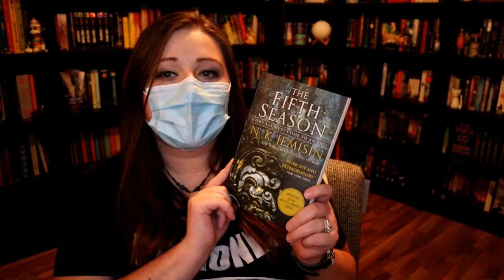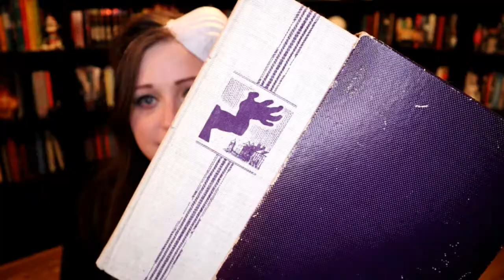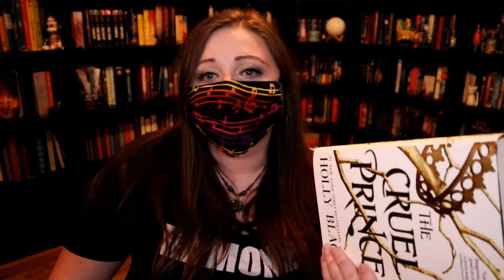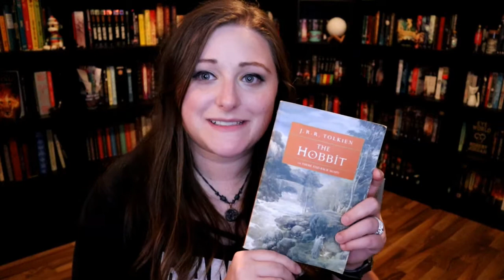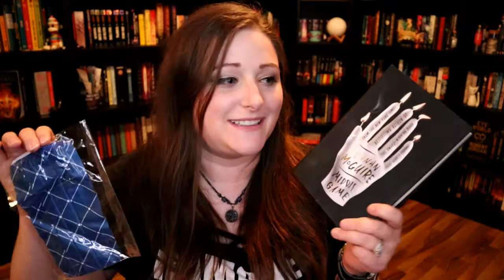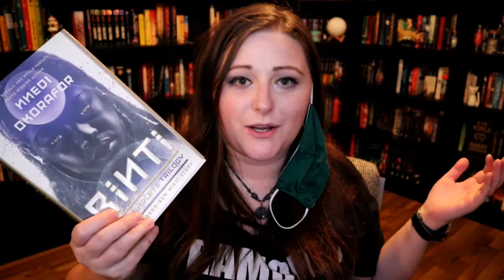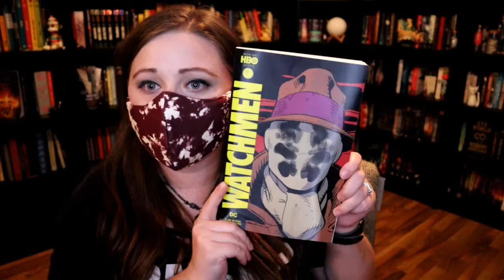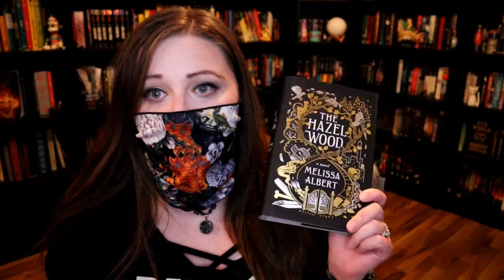Masks As Books || help. [CC]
I hope you've been wearing your mask!

Bookish: @chaptercviii

Bookish: chaptercviii

Intro/Outro Music is from Serotonal
Our album Tripping over Shadows is out now!: